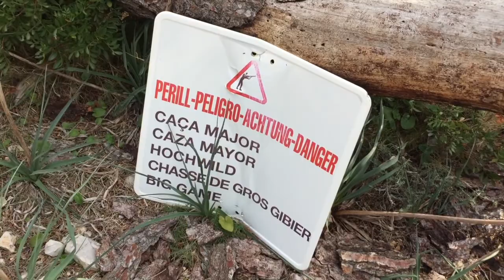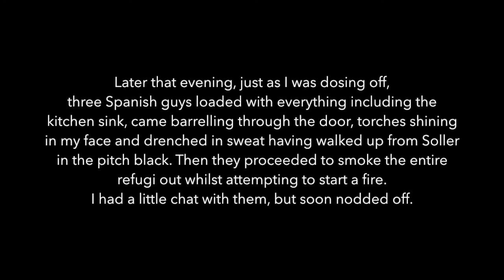Es Cornadors - Night in a refugi and seven questions answered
Hi folks
So, welcome to my first outing of 2018.
This video is all about the YouTube seven questions, for which I was nominated by Steve over at Crafty Veggie - Link below to his channel -  a little update on where I've been and of course some of the usual.

Music

Muciojad - Before I Sleep